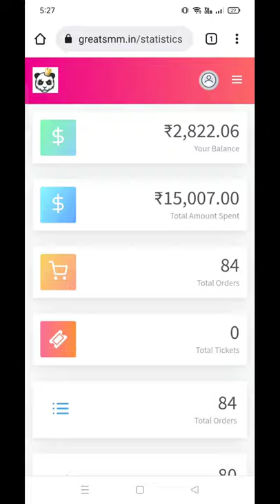8k Instagram Followers NonDrop ( Live Proof ) Rs.84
instagram paid followers
paid instagram followers
how to purchase followers on instagram
insta paid followers
instagram followers buy
buy followers on instagram
buy instagram followers
how to get paid followers on instagram
instagram followers buy low price
instagram followers paid
cheapest instagram followers
buy cheap instagram followers
buy instagram account
how to buy followers on instagram cheap
how to buy ig followers
instagram pay for followers